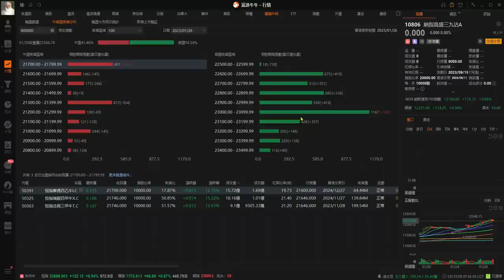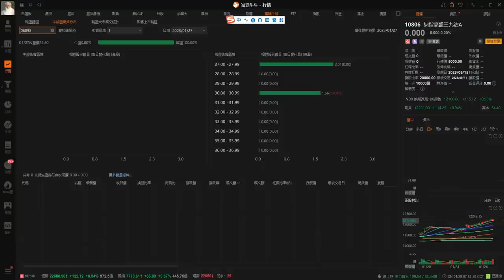【10分鐘教學】（中文字幕）牛熊圖的詭計？你原來一直都錯，牛熊街貨圖應該這樣解讀的。。。| 留意這幾個點讓你更清楚如何在牛熊證獲利！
炒牛證，我地一定都會睇莊家俾我地嘅牛熊證街貨圖，而大多數人都有一種迷思，就係越多嘅牛越多嘅熊，個市就會反方向走。實際係唔係呢？當中有無咩詭計？

而原來，好多人一直理解嘅牛熊圖睇法係錯嘅，唔少人都錯誤解讀當中嘅資訊，咁到底應該點樣理解呢？另外還有幾個重點，可以讓你知道如何在牛熊證獲利。